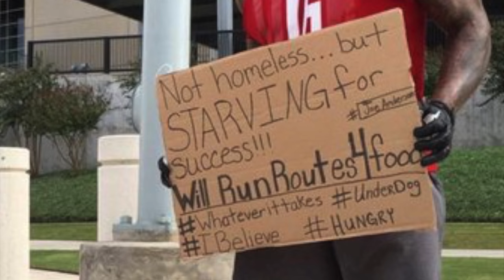Joe Anderson's Job-Finding Tactic Wins Over Jets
The New York Jets signed former Chicago Bears special teams man Joe Anderson to the practice squad Tuesday. NESN.com's Michaela explains how the Jets found out Anderson was looking for a job in an usual way.